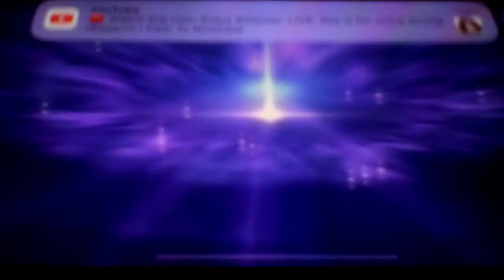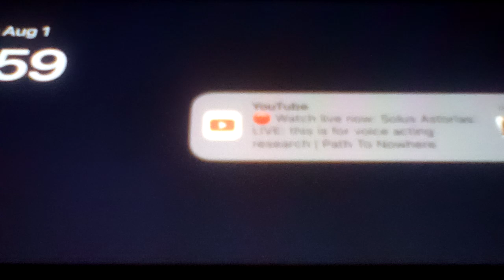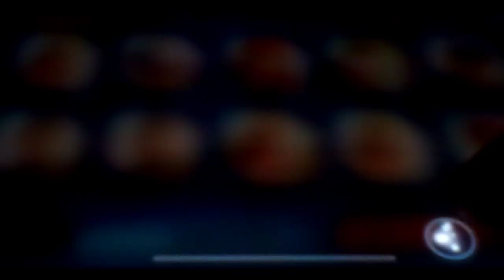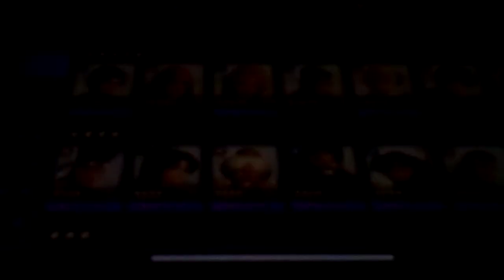Let's play The King Of Fighters All Star Part 463: Got More Rubies To Obtain Four New Characters!